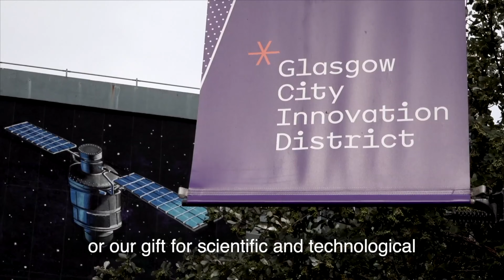Glasgow city of our times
I made this one a couple of years ago on the lead up to COP26.